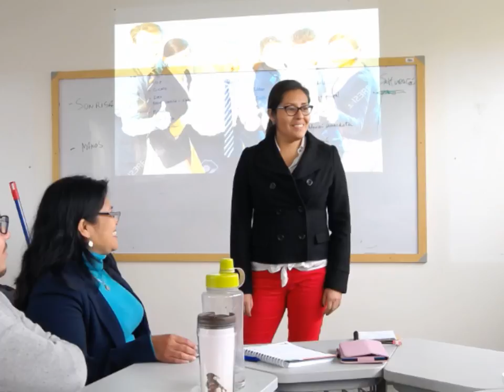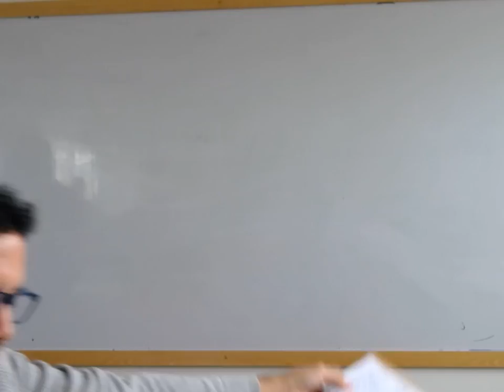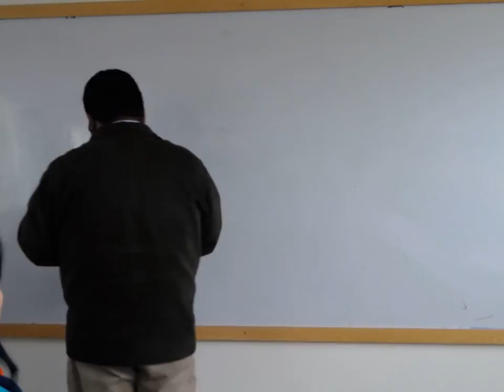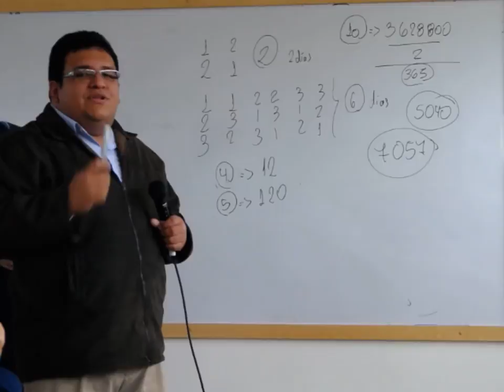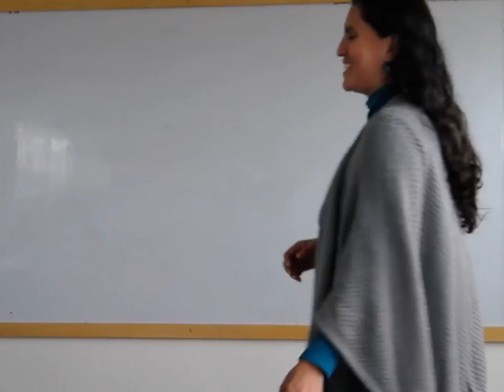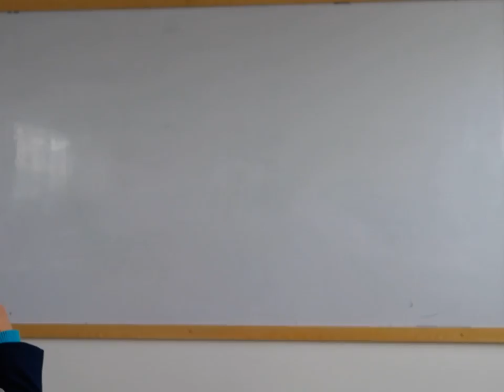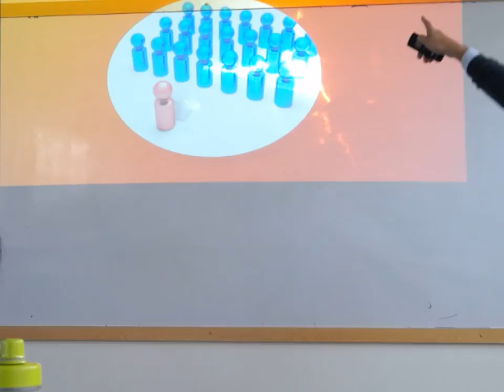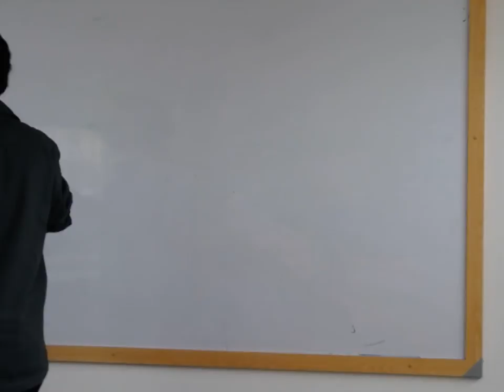Claudia Carrasco Castings